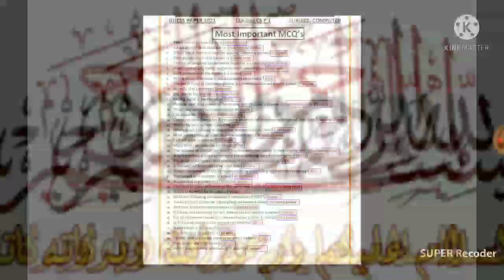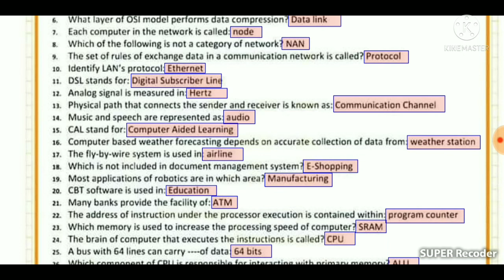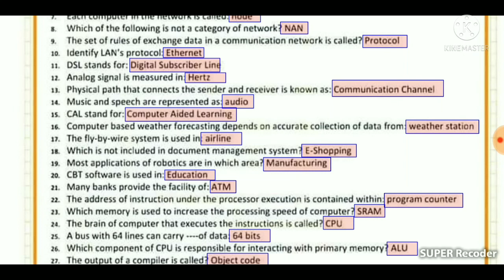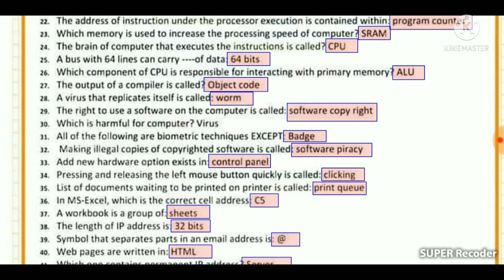1st year computer Science MCQs guess paper for exam 2021 || ICS Part 1 all punjab boards Gues 2021